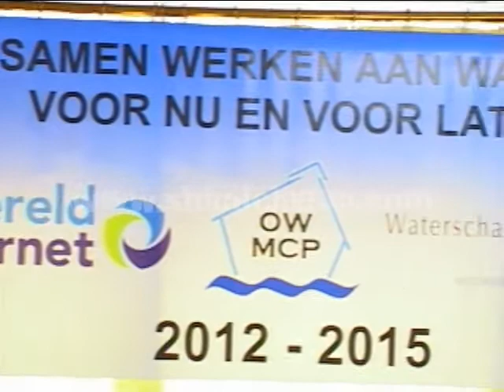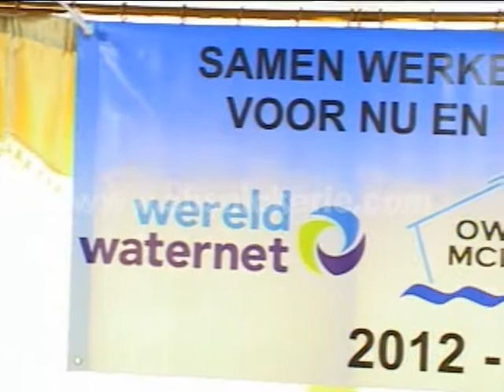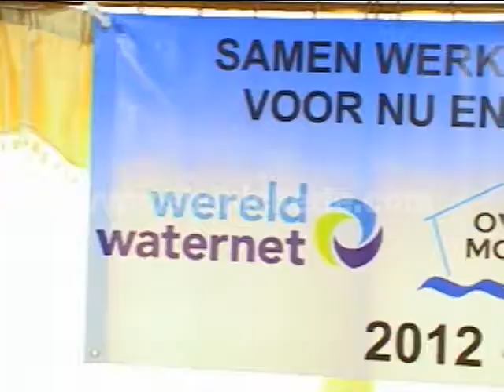2 stagiares vertrekken zaterdag naar Nederland voor twee weken